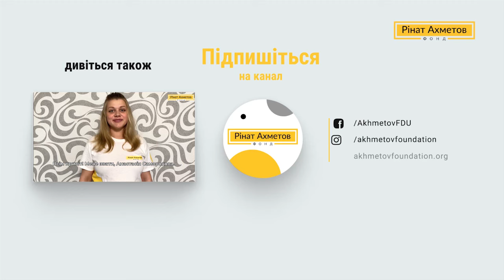Чому жестова мова не передає емоційних нюансів? @Akhmetovfoundation Мова жестів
І знову про культуру спілкування з людьми, які мають порушення слуху. Чому потрібно враховувати, що жестова мова не передає емоційних нюансів? Що робити, якщо вашу фразу жестами не зрозуміли і просять повторити? Як не образити свого співрозмовника? А також нові слова та поняття жестами ‒ у цьому блозі Насті Саморокової. Вчіть мову жестів та спілкуйтеся без бар’єрів!